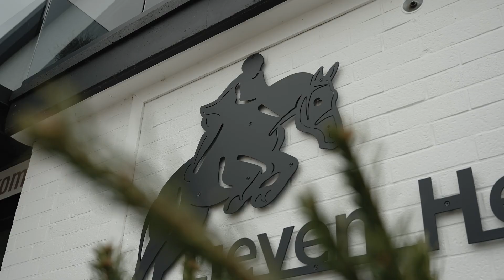JAN VERMEIREN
JAN VERMEIREN, JV-HORSES, AANWEZIG MET EEN STAND TIJDENS DE BWP HENGSTENKEURING